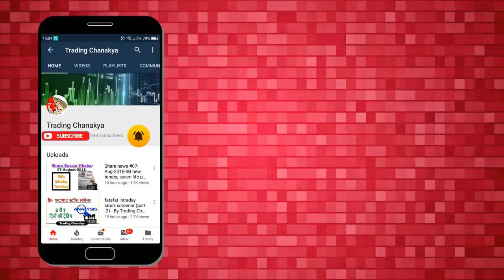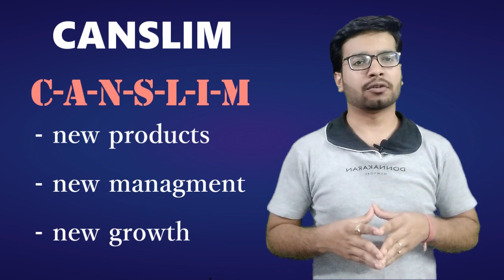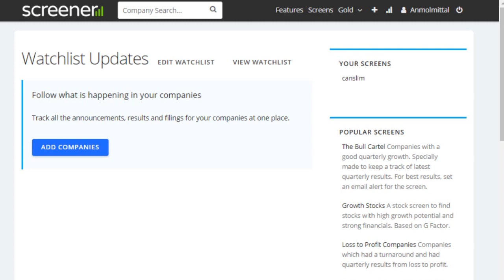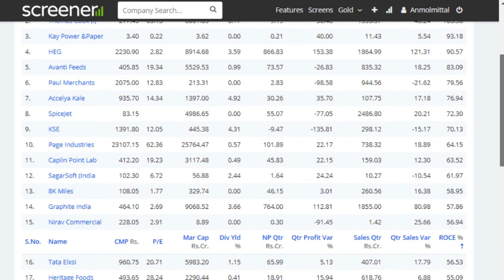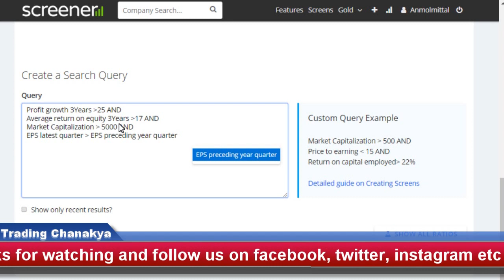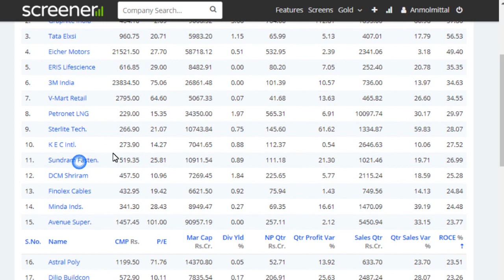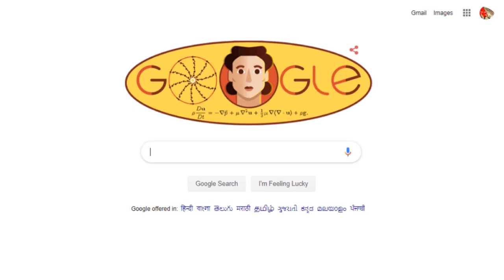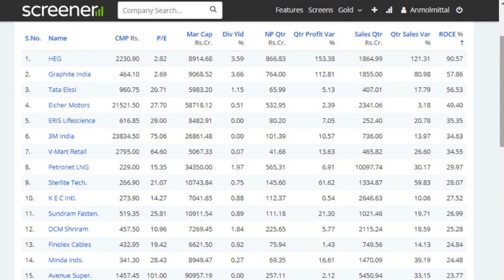Canslim बताएगा कैसे करे निवेश | canslim investment strategy - by trading chanakya 🔥🔥🔥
Hello friends today video concept is canslim investment strategy.